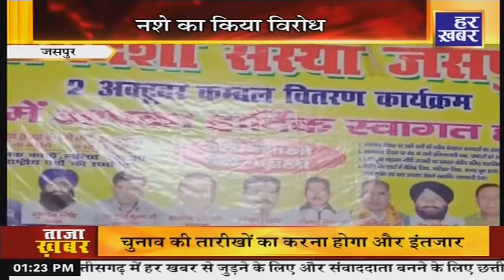ख़बर उत्तराखंड | Ankita Bhandari Murder News | 3 October 2022 | Uttarakhand Hindi News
उत्तराखंड प्रदेश सरकार की सभी ख़बरें सबसे सच्ची सबसे पहले : हर ख़बर पर हम रखते है पैनी नजर.. हम है "हर खबर"